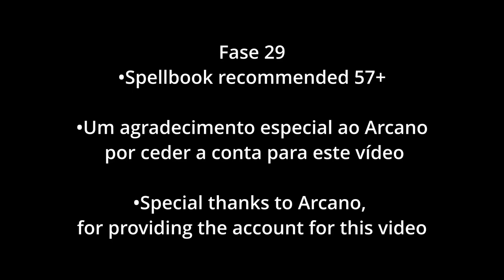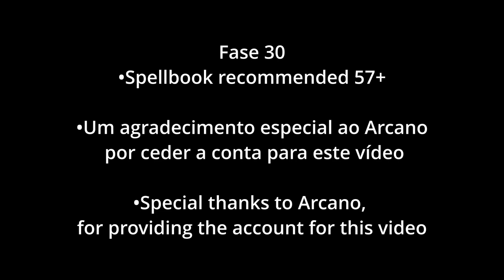Floresta Proibida 26 - 30 Spellbook 48+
Floresta proibida 26 ao 30
Nível 48+
Harry Potter Desperta a Magia

00:00 fase 26
2:20 fase 27
4:58 fase 28
7:29 fase 29
9:58 fase 30